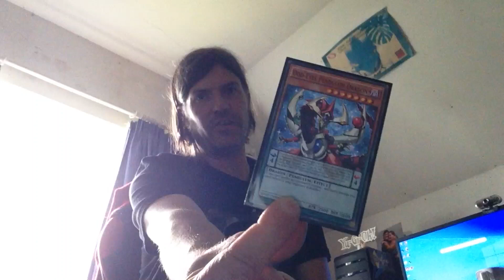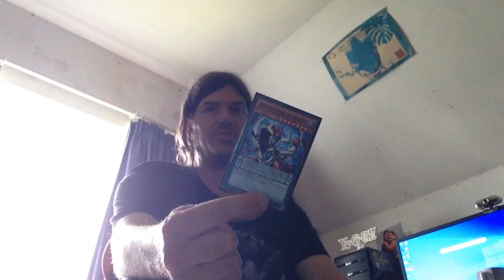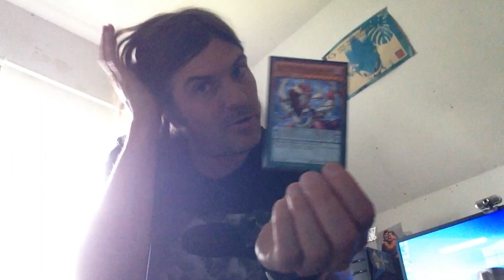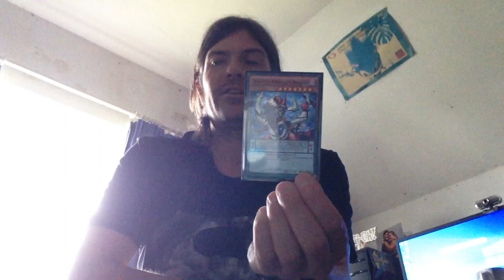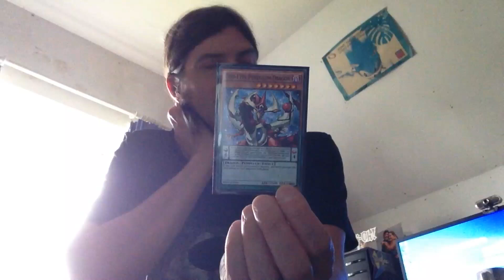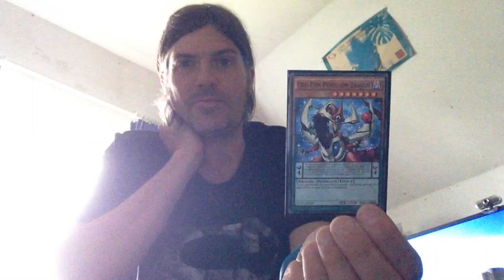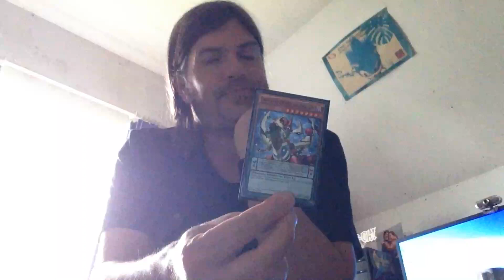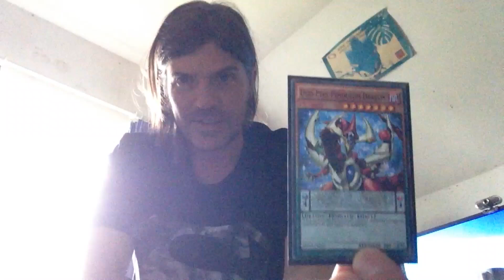What-if-Wednesday! What if Odd-Eyes Pendulum Dragon was my favourite Yu-Gi-Oh card?